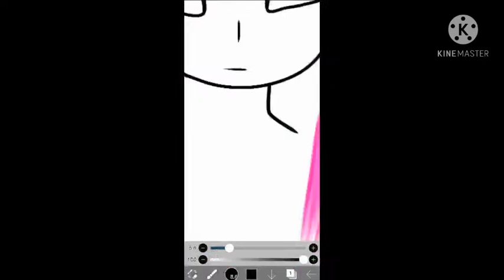How to draw anime and animations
Anime cartoon's